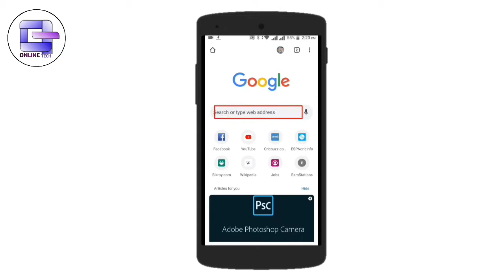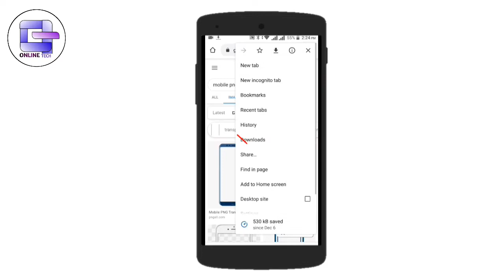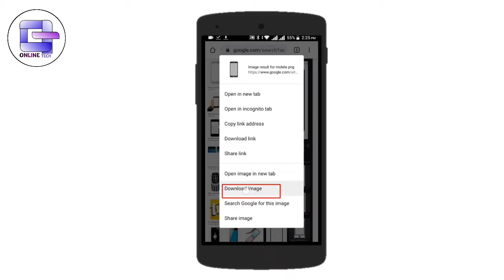How To Download Copyright Free Image Frome Google. ONLINE TECH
hi friends I am Ariful Islam (Arif)

 Facebook me if you want